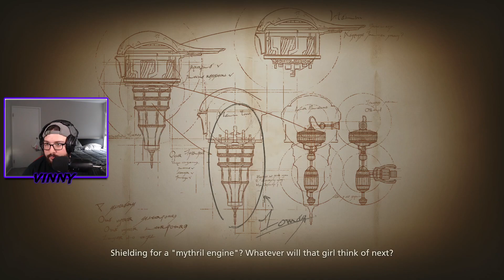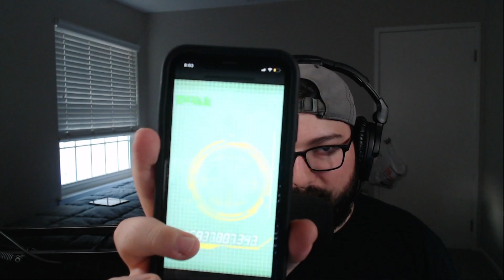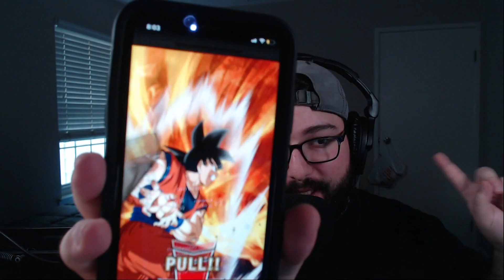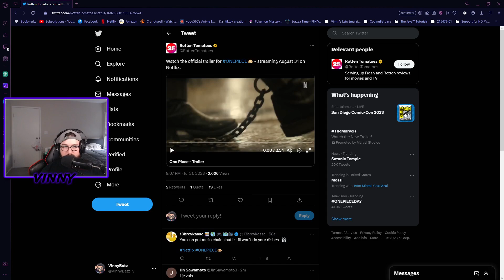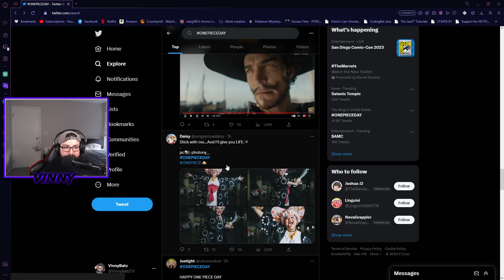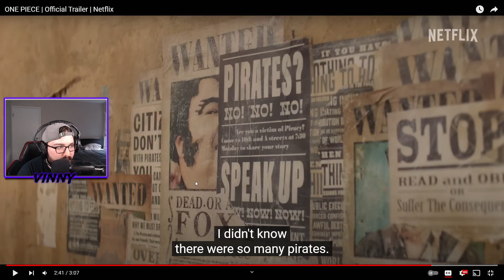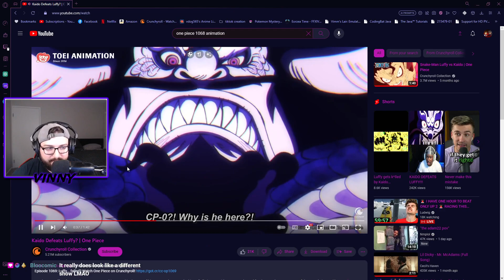Frick Olivier | Final Fantasy XVI Part 10